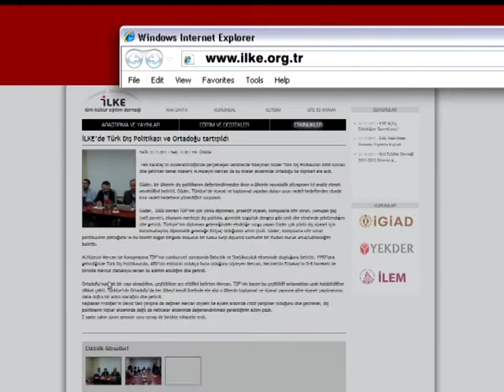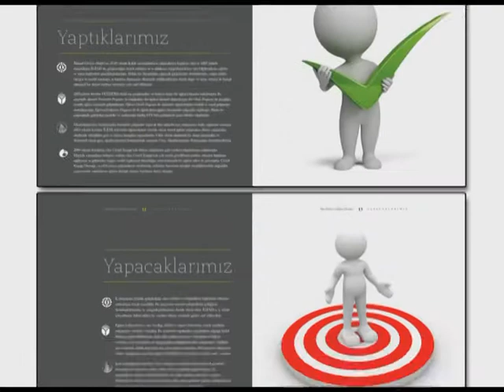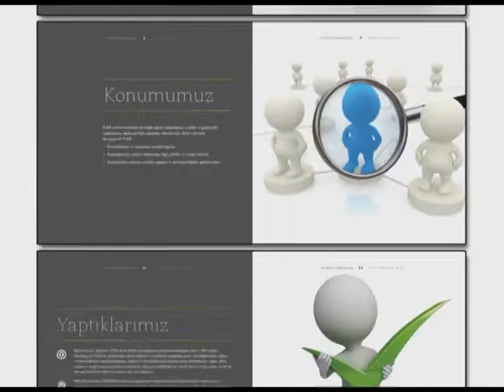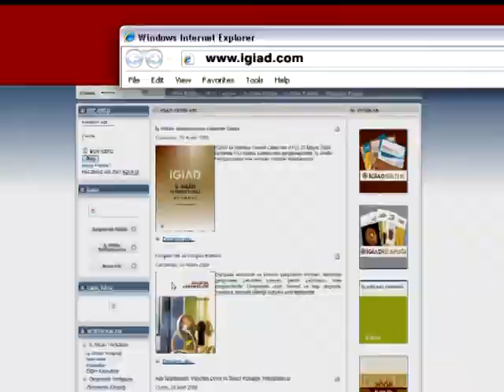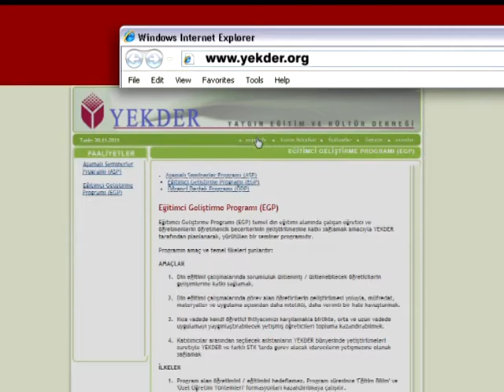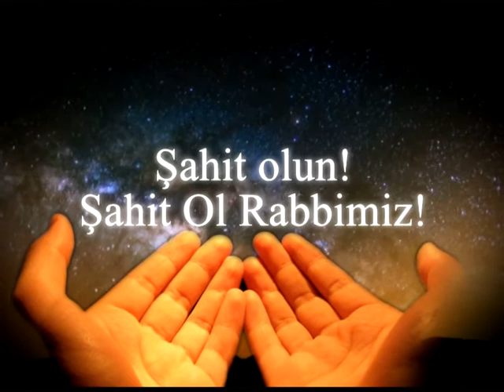İlke İlim Kültür Eğitim Derneği Tanıtım Filmi